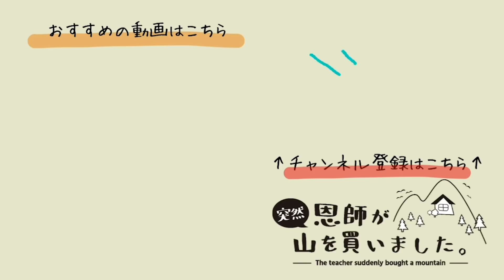第154話「畑を作って、ポットの大根を移し替える」（自給自足 を目指して㊺）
菊乃さんから建築資材をいただきました〜
みなさんには本当に助けられてばかりです
作業は引き続きシャカシャカ！
畑がなかなか終わりません
最後の映像は衣川さんがシチューを作ってくれたときのものです
本人はずっとシチューをカレーと言い間違えてましたw

このチャンネルは、そんな恩師と教え子たちが時に励ましあい、時に罵りあい、和気藹々とマイペースに、自給自足を目指していく…そんなチャンネルです。

こんなご時世なのできょーちゃんが東京の家を引き払い山に住むことになりました
予算がないのであり物と貰い物だけで、暮らしやすい環境を作っていきます

□ 撮影: みんな
□ 編集: 廣瀬